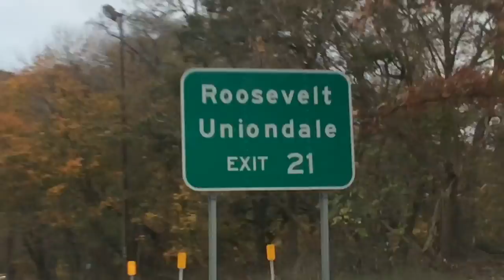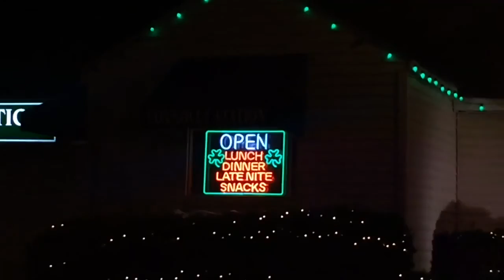A Day In The Life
Yeah, I did it again...sorry. Shoutout to Danielle for being good sport.